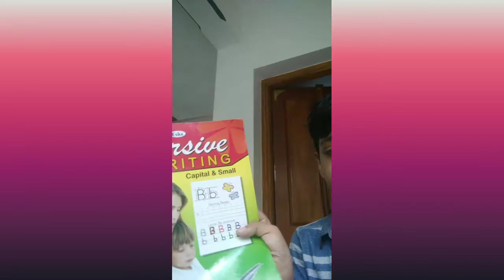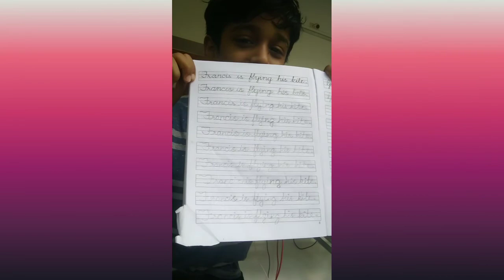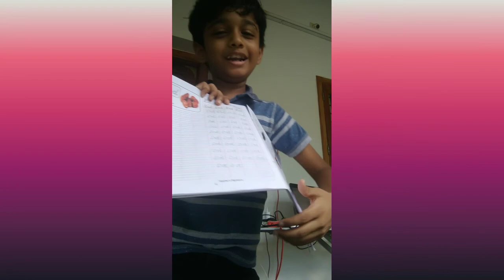Cursive Writing Challenge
cursive writing challenge I and my sister